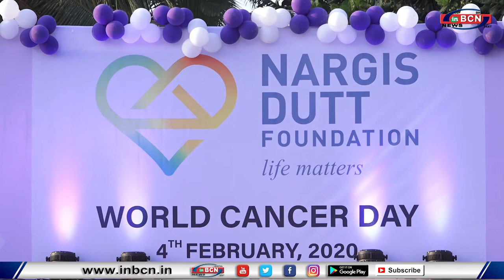SARA ALI KHAN WITH KARTIK SPOTTED DURING THE LOVE AAJ KAL 2 PROMOTION...